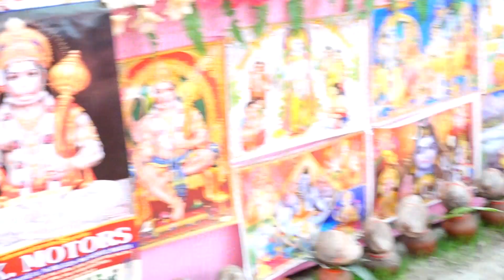वंदना शास्त्री ने अपने परम पूज्य गुरु जी की कथा को जमीन पर बैठकर सुनी MANJESH SHASTRI लाइव हरदोई